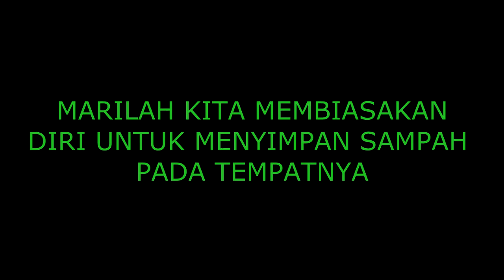CIPTAKAN LINGKUNGAN YANG SEHAT //Buang sampah pada tempatNya.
Kebersihan itu bagian dari Iman,  jadi Janganlah BUANG SAMPAH di SEMBARANGAN TEMPAT dan buang SAMPAH Pada Tempatnya.